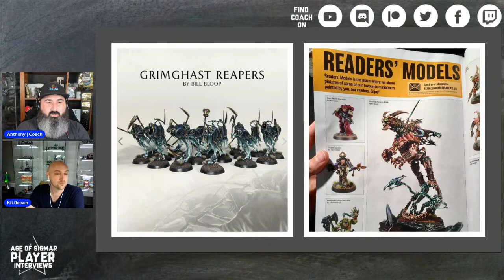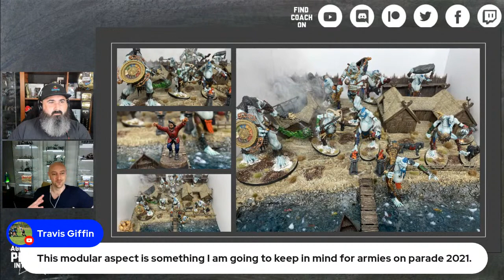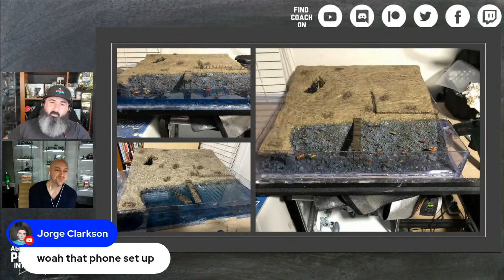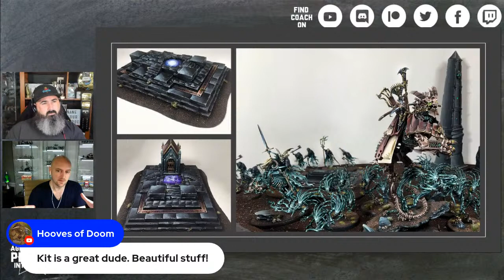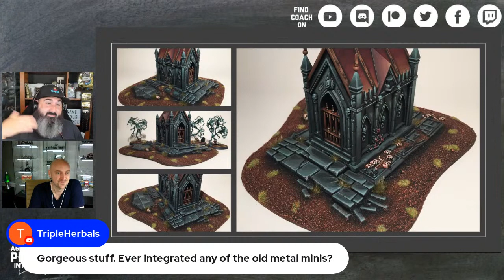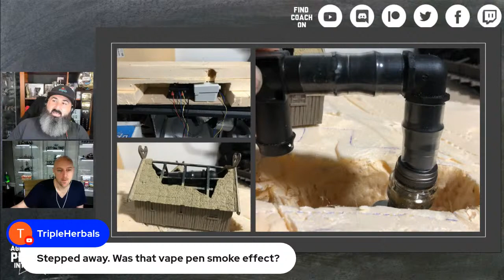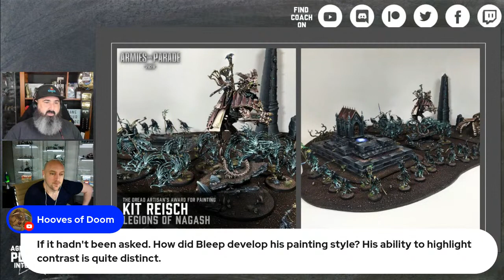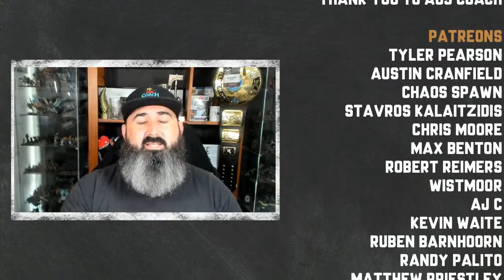Lessons From An Armies On Parade Winner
Join me as I chat with Kit Reisch (@Bleep_Bloop__) who recently won The Dread Artisan's Award for Painting in 2020's Armies on Parade.

Through this discussion I want to learn how Kit developed his award winning army and hear what he learnt along the way.

🙏Thank you to my Patreon's: Tyler Pearson, Austin Cranfield, Chaos Spawn, Stavros Kalaitzidis, Chris Moore, Max Benton, Robert Reimers, Wistmoor, AJ C, Kevin Waite, Ruben Barnhoorn, Randy Palito, Matthew Priestley, Michael Clarke, David A Blenner, SafeguarDD, Dave B, Mathias Runchel, Nick Riley, Daniel Chilton, Derek Zimmermann, Pete Brizio, Richard Pateman, Wsorran, Reflex Dog Training, David Hall, Jonathan Ensor, BulldogHammer, Clint Mallet, RadiationRiley , Elliot Stenson, Brian R. Luedtke, Josh Wildhorn, Jan Tomecek, Rat Queen Melody, Dorr Perkins Dearborn, Gobblurrito, Michiel, Donny Rongo, James Love

🙏Thank you to my YouTube Members: Phil R, Bill Castello, David Czarnecki, Grumdy, Alex Lee, Carlos Gomez